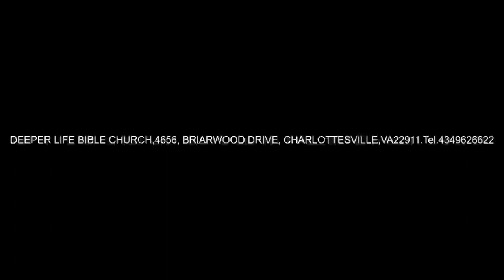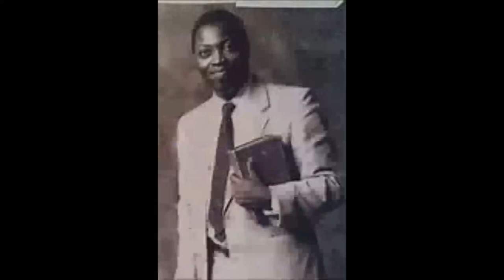THE MINISTER'S PASSION FOR THE TOTAL TRANSFORMATION BY PASTOR W F KUMUYI